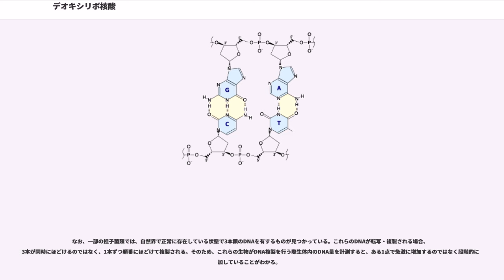デオキシリボ核酸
デオキシリボ核酸（デオキシリボかくさん、、DNA）は、核酸の一種。地球上の多くの生物において遺伝情報の継承と発現を担う高分子生体物質である。

DNA はデオキシリボース（五炭糖）とリン酸、塩基 から構成される核酸である。塩基はプリン塩基であるアデニン(A)とグアニン(G)、ピリミジン塩基であるシトシン(C)とチミン(T)の四種類ある。T。2-デオキシリボースの1'位に塩基が結合したものをデオキシヌクレオシド、このヌクレオシドのデオキシリボースの5'位にリン酸が結合したものをデオキシヌクレオチドと呼ぶ。

ヌクレオチドは核酸の最小単位であるが、DNAはデオキシヌクレオチドのポリマーである。核酸が構成物質として用いる糖を構成糖と呼ぶが、構成糖にリボースを用いる核酸はリボ核酸 (RNA) という。ヌクレオチド分子は、糖の3’位OH基とリン酸のOH基から水が取れる形でフォスフォジエステル結合を形成して結合し、これが連続的に鎖状の分子構造をとる。ヌクレオチドが100個以上連結したものをポリヌクレオチドと言うが、これがDNAの1本鎖の構造である。DNAには方向性があるという。複製の際、DNAポリメラーゼは5'→3'末端の向きでDNAを合成する。RNAの転写もこの方向性に従う。

二重鎖DNAでは、2本のポリヌクレオチド鎖が反平行に配向し、右巻きのらせん形態をとる（二重らせん構造）。2本のポリヌクレオチド鎖は、相補的な塩基 (A/T, G/C)対の水素結合を介して結合している。塩基の相補性とは、A、T、G、Cの4種の塩基うち、1種を決めればそれと水素結合で結ばれるもう1種も決まる性質である。A/T間の水素結合は2個、C/G間は3個であり、安定性が異なる。例外的に、特殊な配列が左巻きらせん構造をとる場合があり、これはZ型DNAと呼ばれる。

この相補的二本鎖構造の意義は、片方を保存用（センス鎖）に残し、もう片方は、遺伝情報を必要な分だけmRNAに伝達する転写用（アンチセンス鎖）とに分けることである。また、二本鎖の片方をそのまま受け継がせるため、正確なDNAの複製を容易に行うことができるため、遺伝情報を伝えていく上で決定的に重要である。DNA損傷の修復にも役立つ（詳しくは二重らせん）。

DNAの長さは様々である。長さの単位は、二本鎖の場合 bp（base pair: 塩基対）、一本鎖の場合　nt（nucleotide: 塩基、ヌクレオチド）である。

細胞内のDNAには、原核生物やミトコンドリアDNAのような環状と、真核生物一般に見られる線状がある。自然界のDNAは螺旋巻き数が理論値（1回転あたり10.4塩基）よりもほんの少し小さい。線状DNAには問題は無いが、環状DNAではこの差による不安定を解消するために環にねじれが生じ、これをDNAの超らせん（または負の超らせん）という。

細菌のゲノムは通常環状DNAであり、細胞内で核様体と呼ばれる構造体を形成する。核様体は真核細胞の核膜に対応する膜構造はもたない。

真核細胞のゲノムDNAは、ヒストンというタンパク質群と結合して、ヌクレオソームと呼ばれる構造をつくる。ヌクレオソームはクロマチンの基本単位であり、分裂期にはさらに折り畳まれて染色体を構築する。

古細菌のゲノムも細菌と同様に核様体をつくるが、真核細胞のヒストンに似たタンパク質ももっている。

またオルガネラでもミトコンドリアや葉緑体は独自のDNAを持つ。このことがオルガネラの由来に関する膜進化説に対する細胞内共生説の証拠であるとされている。形状は環状のものもあれば、そうでないものもある。

DNAのヌクレオチドの並び方を塩基配列と言う。本来は「ヌクレオチド配列」と言うべきだが、実際の差異はそれぞれの塩基部分のみであるためこのように呼ばれる。別な呼び方では「遺伝暗号」 (genetic code) という専門的な呼称もある。塩基配列はタンパク質のアミノ酸配列に対応しており、3つの塩基の組み合わせが20種類のアミノ酸1つずつに対応しており、mRNAに配列の情報を転写し、細胞内のリボソームでmRNAの3つの塩基が並ぶ情報（コドン）が翻訳されてアミノ酸が鎖状に繋がってタンパク質が合成される。この連鎖は全生物に共通の原理であるためセントラルドグマと呼ばれる。

ただし、一般的に広まっている「DNAは生命の設計図」という表現は、専門家からの批判が多い。イギリスの生物学者ブライアン・グッドウィンは「生物を遺伝子の性質に還元することはできない。生物は、それが生きている状態...